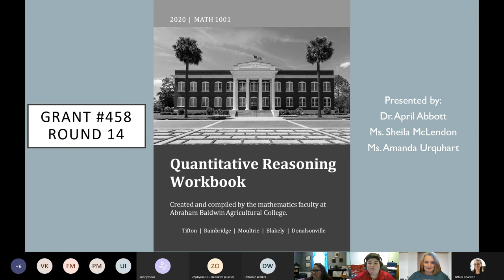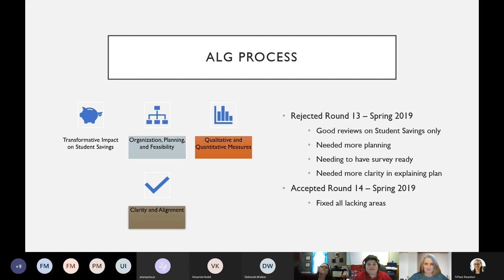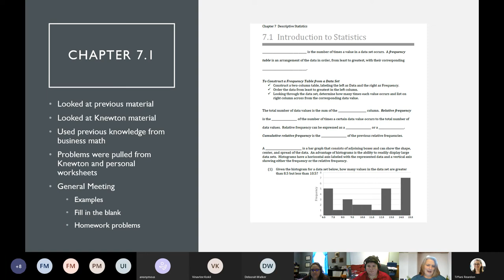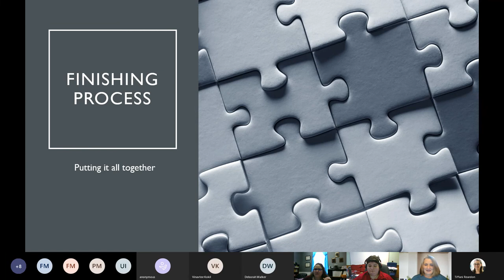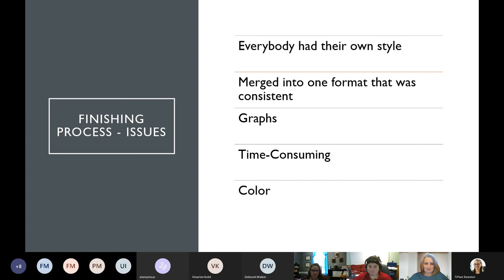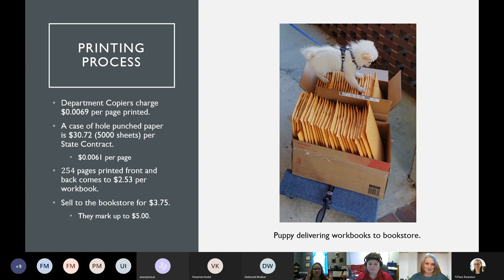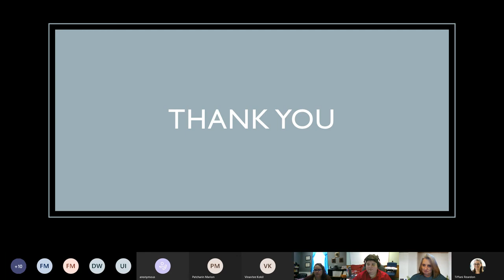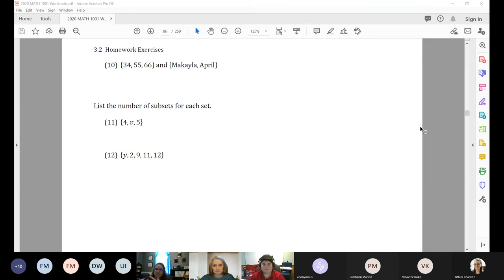ALG Featured Speaker Series: Quantitative Reasoning Workbook (January 2021)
Once a month, join Affordable Learning Georgia to hear from recent Affordable Materials Grant completers about their affordability projects, the challenges they faced, and the results they saw on implementation.